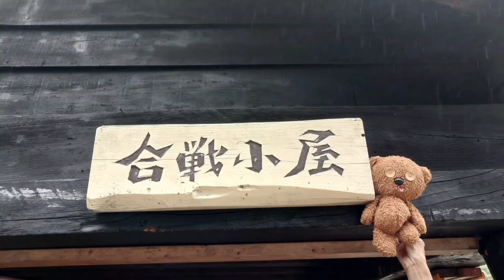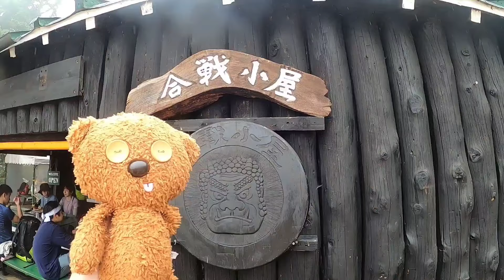アルプスの女王 燕岳 北アルプス三大急登 合戦尾根 くまちゃんの冒険🐻Vol.1 2024年6月29日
アルプスの女王　燕岳
北アルプス三大急登　合戦尾根

先週、六甲山で出会った女性の方が燕岳に行くと聞き、天気が良ければ良いですねと話していたら、「私晴れ女なんです☀」そう言われたので、それなら肖りたいと思い燕岳へ登ることにしました🐻
以前から登りたいと思っていました😆
午前3時40分ごろ駐車場に着いたのですがすでにいっぱいでした🚘
霧雨が降ってる中、北アルプス三大急登の合戦尾根で登って行きます😊